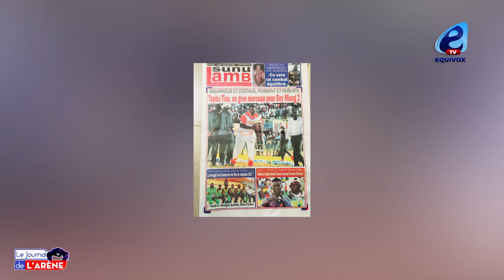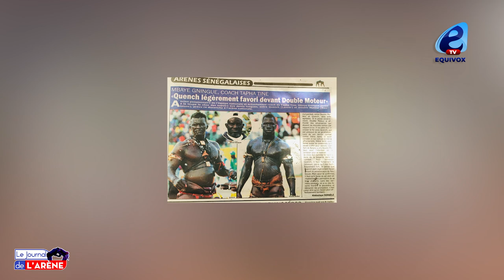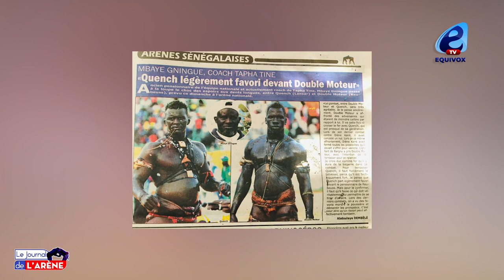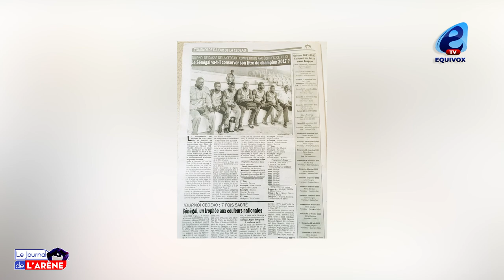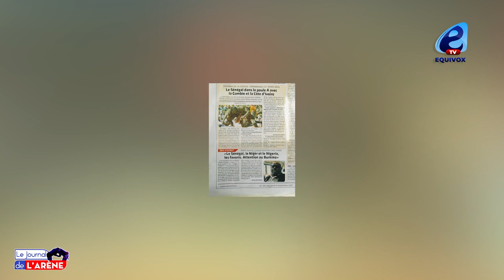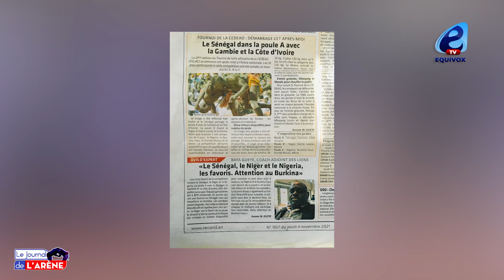Mbaye Gningue, coach Tapha Tine: Quench est légèrement favori devant Double Moteur